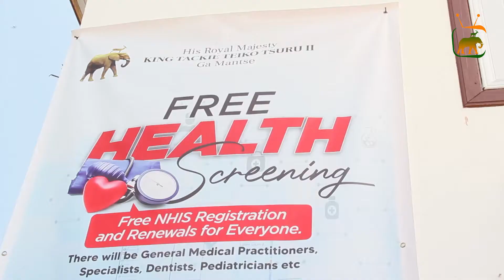Ga Mants3 H R M King Tackie Teiko Tsuru II organises another health screening for his people